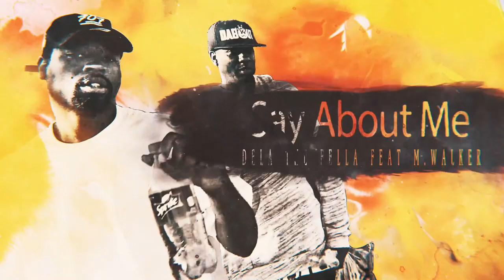Dela The Fella x M. Walker - Say About Me (Official Music Video) Prod by BenjoBeats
DELA THE FELLA  and M. WALKER performing say about me. produced by benjo beats shot by RichAmerica edited by RichAmerica and TwinNetwork